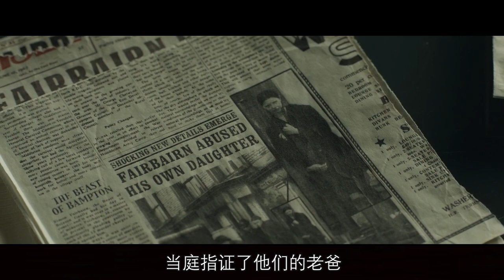这是近期看到的最好的悬疑惊悚影片，被最后的反转惊艳到了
该片讲述了母亲带着四个孩子住进了一个偏僻的房子里，母亲病故后，在兄弟四人的努力下，他们争取到了房子的产权，但在一帆风顺的生活下，实则暗藏凶机的故事。